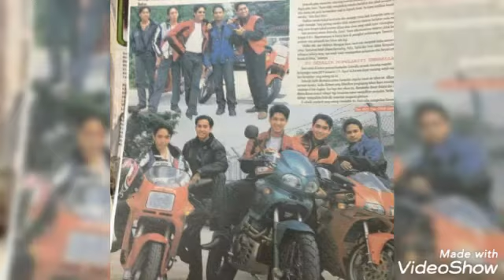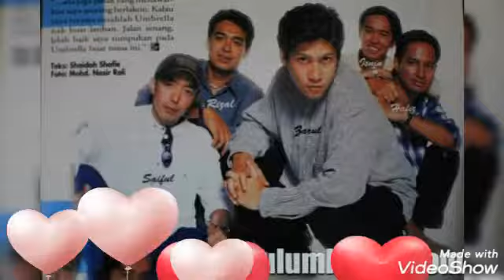Cendekiawan Tak Mungkin Menyintai Seniman ~ UMBRELLA